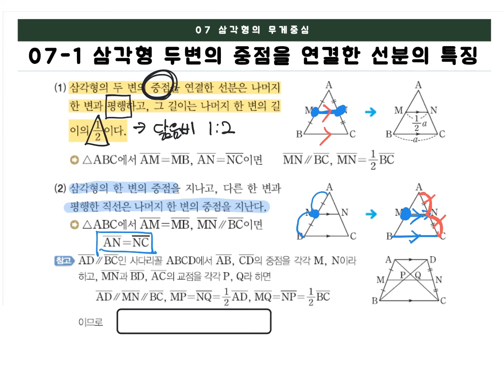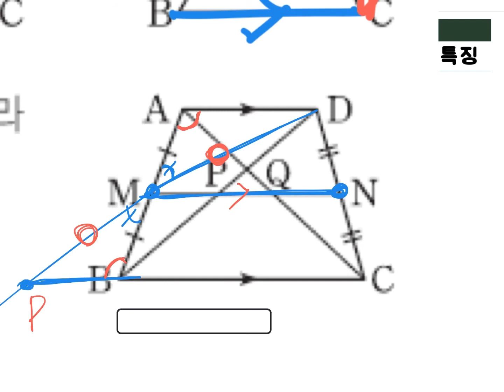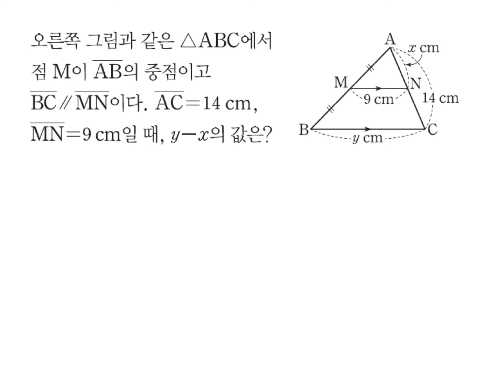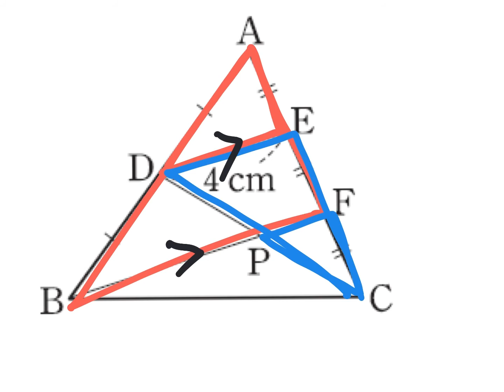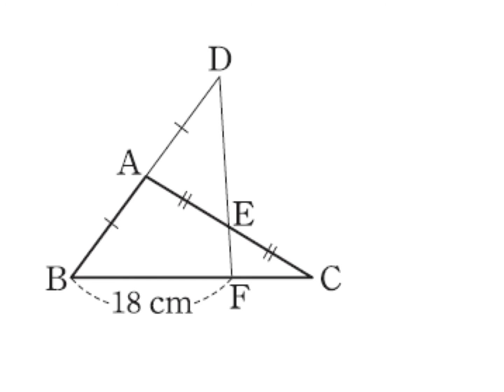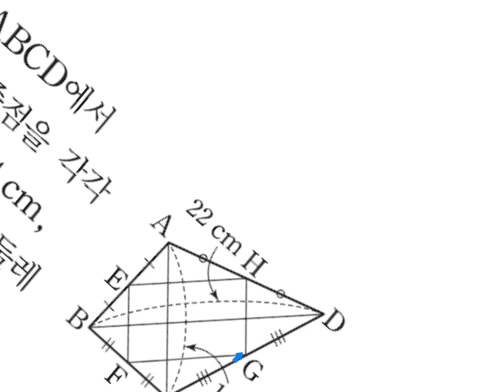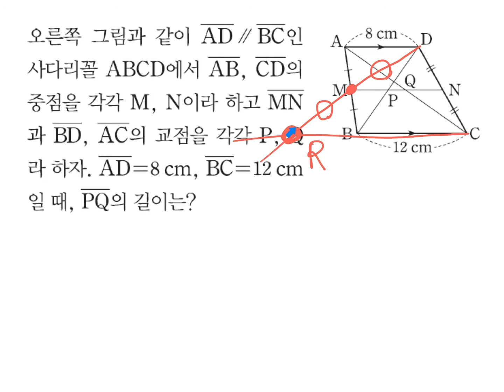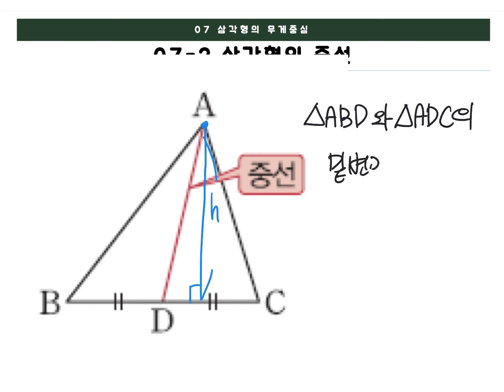중2 2 03회 삼각형 중점을 연결한 선분의 성질